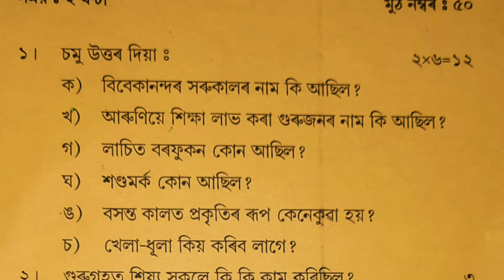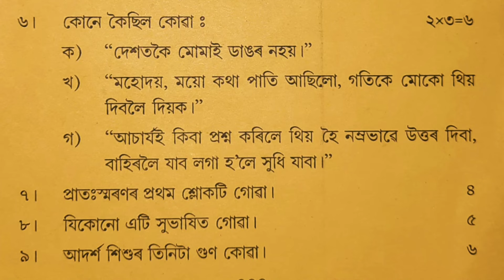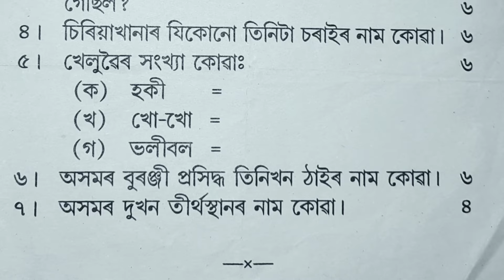Class 2 Annual Exam Question Paper 2018-19 Nityshya & GK & Paribas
Thanks
                      for

Sankardev sishu niketan Annual Class 2 Nityshya & GK & Paribas Question Paper 2019
class 2 annual exam paper Nityshya & GK & Paribas
class 2 annual exam paper Nityshya & GK & Paribas 2019
sankardev sishu niketan class  2 question 2022
class 2
class 3
class 6
class 4 english
english paper
sankardev sishu niketan class 1 niti sikh
sankardev sishu niketan class 1 assam
sankardev sishu niketan class 2 questio
shankar dev shishu niketan
sankardev sishu niketan class 3
sankardev sishu niketan class 6 assam...
sankardev vidya niketan
sankardev sishu niketan class 2 assam..
class 2
akhomiya gaan
class 1 maths question paper assames...